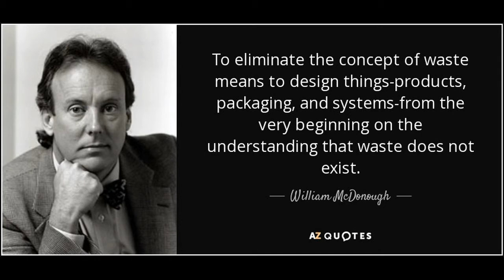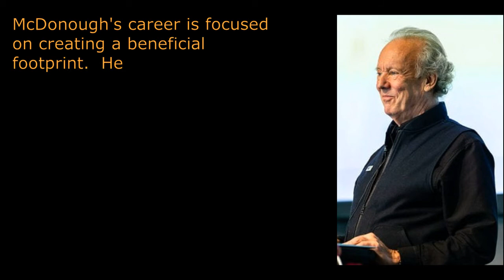William McDonough Quotes || Sustainability Inspiration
Motivation is always essential for us to keep on track, especially when the aim we have is a challenging one. Therefore,  let us be in touch of some of the finest thinkers and get some motivation for the Week.

In this new Series, Every week You will get great thoughts of pioneers in the field.

About William McDonough:

William Andrews McDonough is an American architect, designer and author. McDonough is founding principal of William McDonough + Partners, co-founder of McDonough MBDC as well as co-author of Cradle to Cradle: Remaking the Way We Make Things and The Upcycle: Beyond Sustainability—Designing for Abundance.

McDonough's career is focused on creating a beneficial footprint. He espouses a message that we can design materials, systems, companies, products, buildings, and communities that continuously improve over time. He is recognized globally as a leader in sustainable development. His vision for a future of abundance for all is helping companies and communities think differently. Together they are changing the world.

Learn the basics of Sustainability with me through the course on Udemy: ‘Learn the Basics of Sustainability in Simple Language’